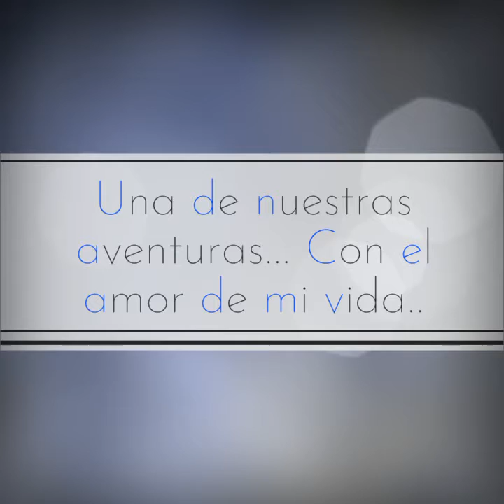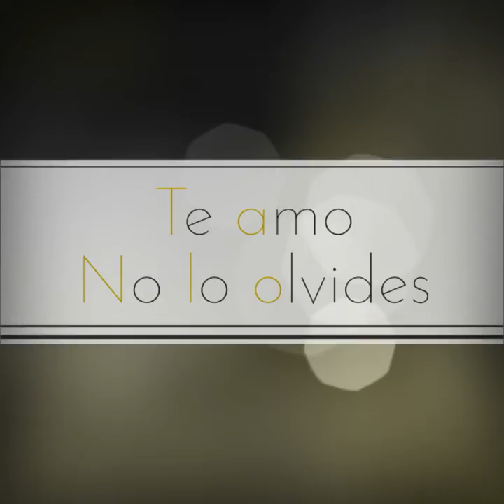Thiare Sorrel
Te amo... Gracias por llegar a mi vida